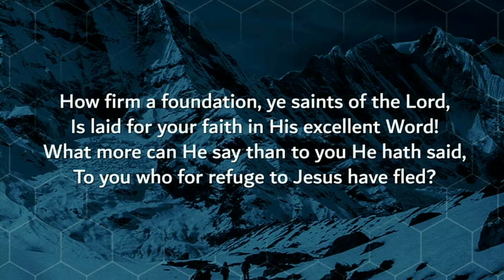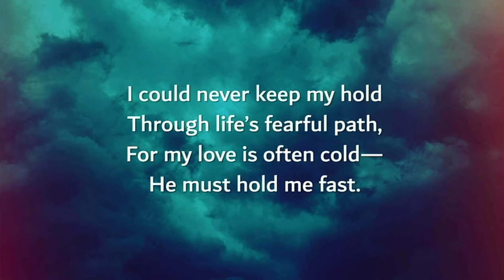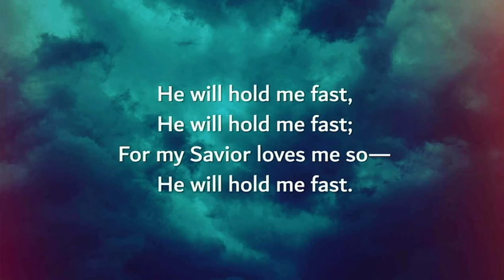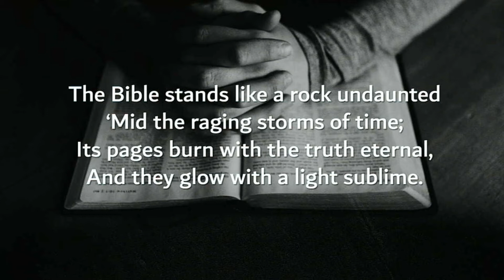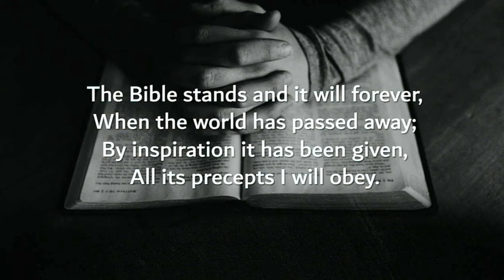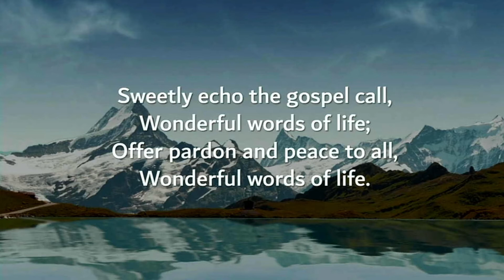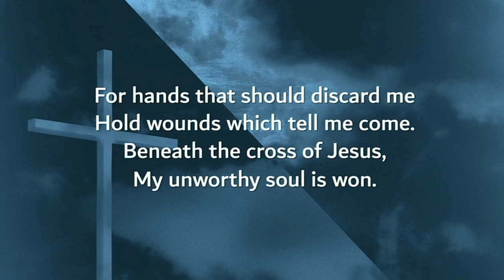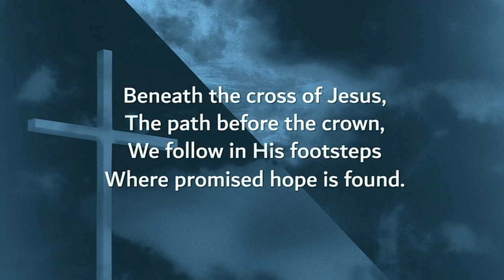"Curious Prophets and Angels"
1 Peter 1: 10-12
Sunday AM
Pastor Norton